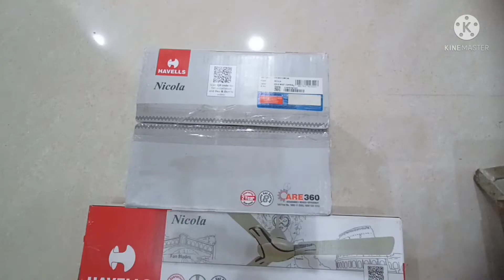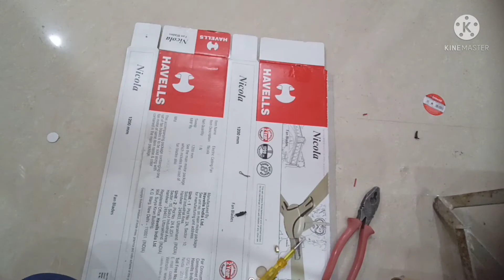How to hang ceilling fan //celling fan installation//connection of ceilling fan in Hindi//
65 watt सेलिंग फैन सेट करने की फुल जानकारी दोस्तो टेक्निकल शिव टेक में ऐसे और भी वीडियो देखने के लिए  मेरे चैंनल को लाईक सब्सक्राइब कीजिए और बेल आइकॉन को ऑन कर दीजिए जिससे आप को न्यू वीडियो की नोटिफिकेशन आप को मिलते रहेगी
thank  you dost